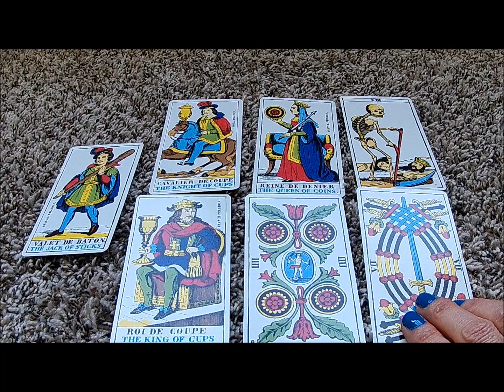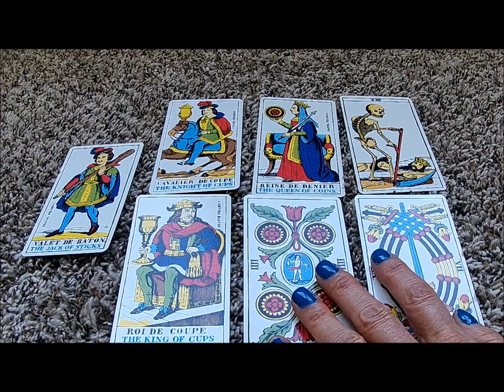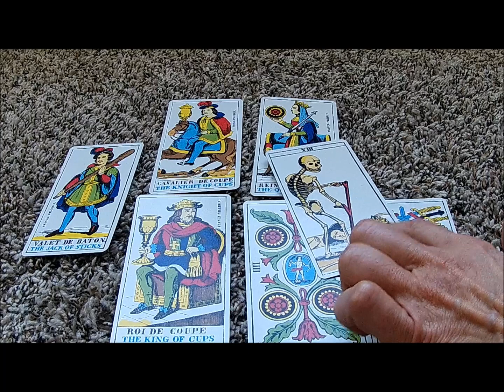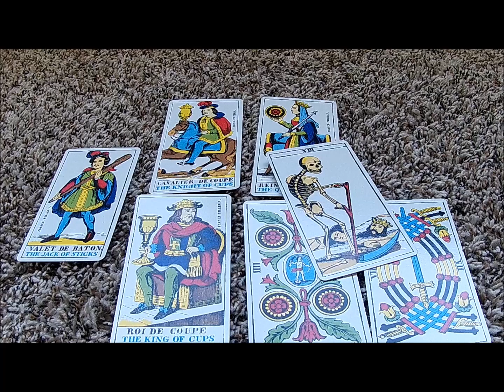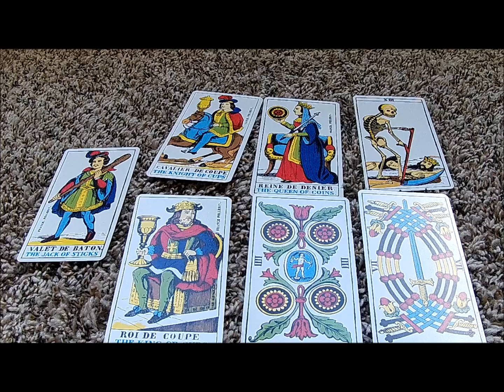WEEKEND THROW by VENICEITALYTAROT - THE BEST IS YET TO COME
MAKE IT A DELICIOUS DAY!!